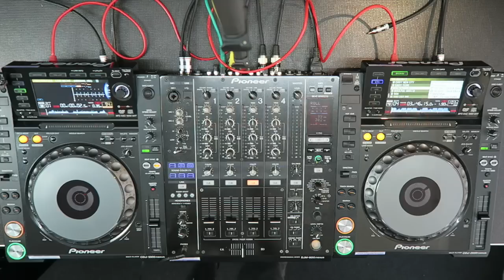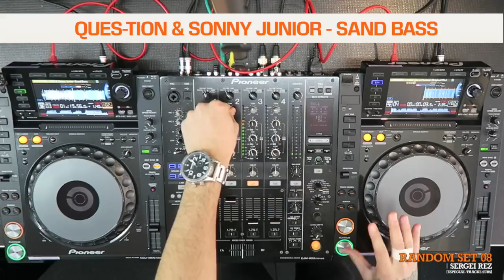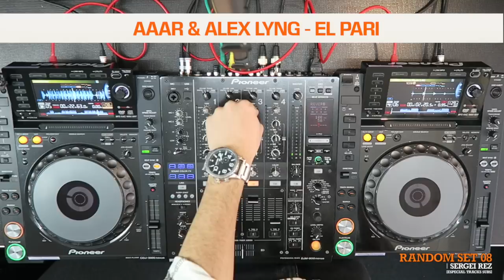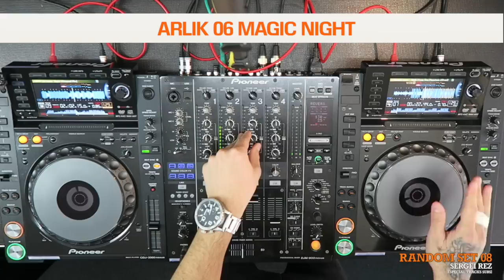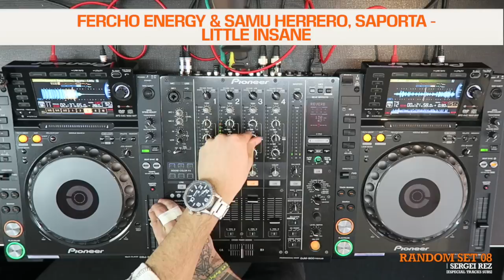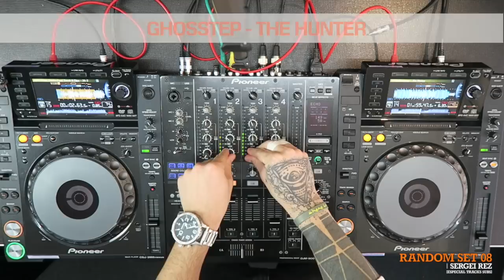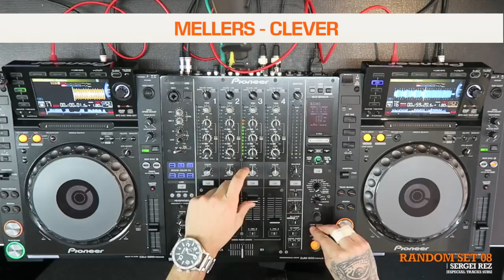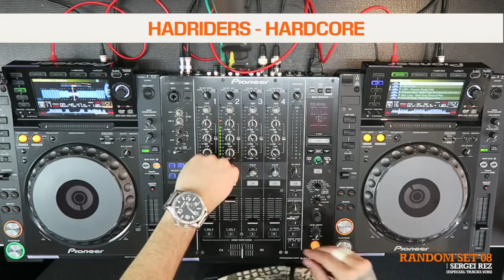RANDOM SET 08 | Sergei Rez (TRACKS SUSCRIPTORES 100%)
Ahí está el ansiado y primero (habrá más) RANDOM SET con temas creados por vosotros! :)
Nivelazo!!
ACLARACIÓN:
Pues me la han colado 2 veces, y la verdad se me quitan las ganas de seguir haciendo esto... Gracias al Escuadrón AntiPlagio, eso sí.
- "Arlik 06 Magic Night" es una copia exacta de un track de Sean & Bobo - Blurry Night
- "HadRiders - Hardcore" es una copia de un template FLP de GRGE